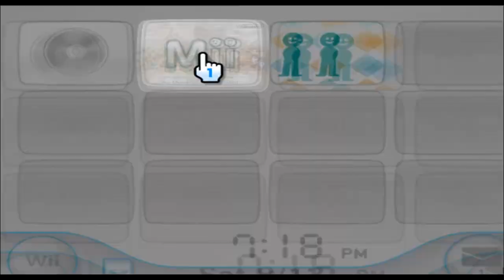George Lopez - Mii 1319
I KNOW EVERYTHING! AND YOU! KNOW NOTHING! AT THE END OF CLASS BOTH OF YOU WILL REPORT TO THE PRINCIPLES OFFICE

(suggested by Haren)

1319/10100

Plaza: 99

Parade: 1218